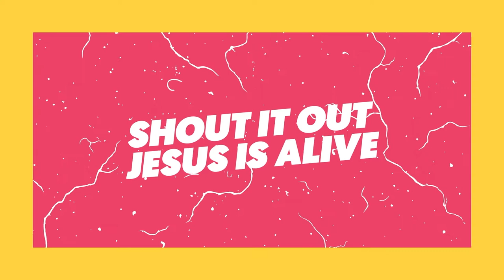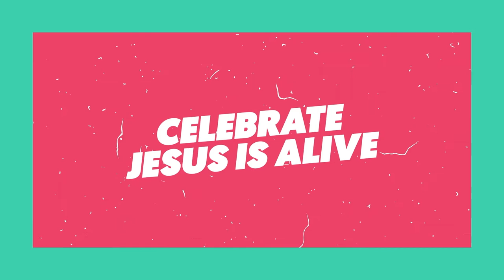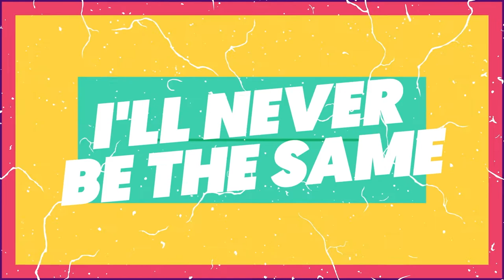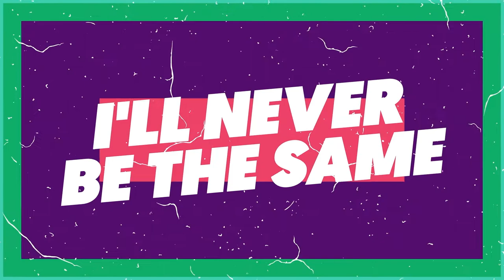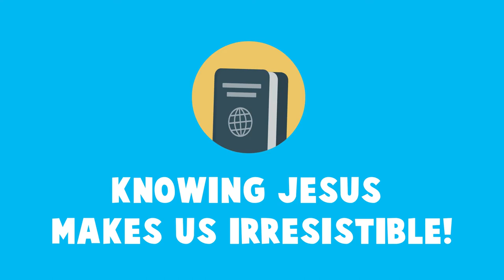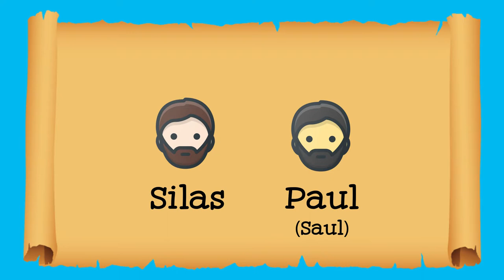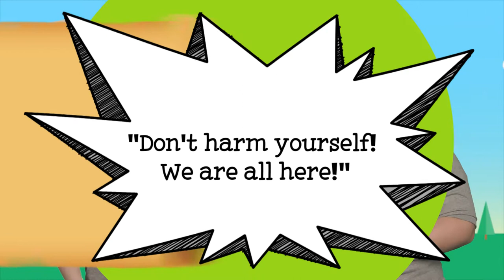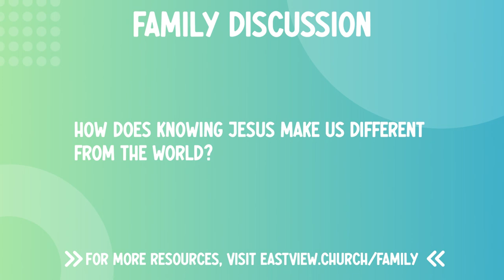Knowing Jesus Makes Us Irresistible – April 10, 2022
Big Idea: Knowing Jesus Helps Us Irresistible

That had to be the weirdest night for the jailer! First of all, these two prisoners were singing even though they had been roughed up, arrested and thrown into a cold, dark jail cell.  Then things get really crazy.  There was an earthquake and all of the prison doors were ripped open, and yet these men stayed instead of escaping.  Paul and Silas’ faith and behavior were so impressive to the jailer, that before the whole thing ended, he and his whole household got to hear about the loving God who takes away our sin.  When we know Jesus, He makes us different than the world around us.  And that difference draws people to Jesus, because they see something special in our lives and want to know more about it.

Bible Story: Paul and Silas in Prison; Acts 16:16-34; RWMB:  424-429
Passport - Week 4

Memory Verse for Series:
22 But the fruit of the Spirit is love, joy, peace, patience, kindness, goodness, faithfulness, 23 gentleness and self-control. Against such things there is no law. Galatians 5:22-23